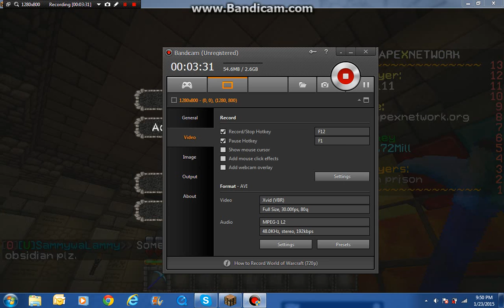Minecraft prison 2